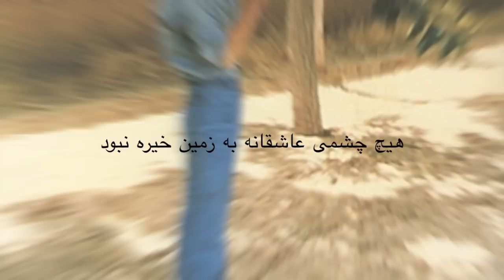سهراب سپهری - کفشهایم کو ؟؟؟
Edit & Upload in YouTube by : ReWeMusik.